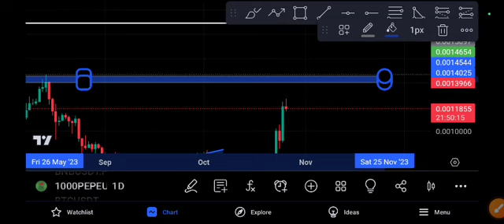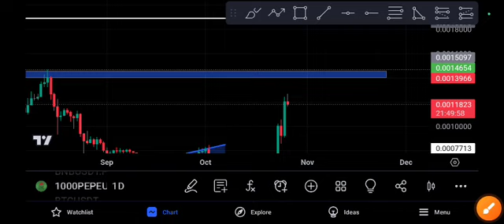1000Pepe PUMP! Pepe coin Next price prediction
Queries Solved:
1.  today target
2.  price today
3.  price prediction
4.  token today target